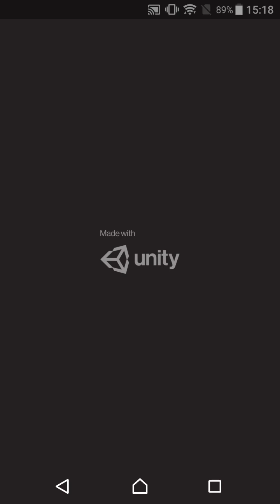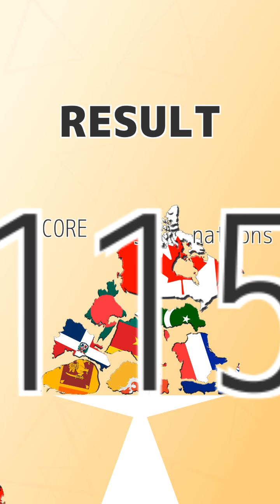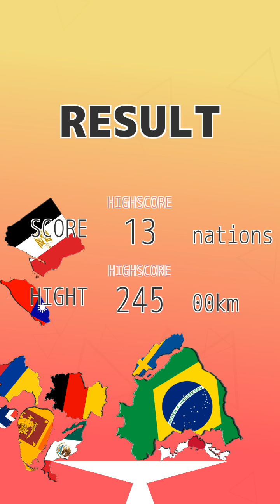【新作】Nations Tower - 国家物理パズル 面白い携帯スマホゲームアプリ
↓ダウンロード（Download）はこちら↓
android

落として！　積んで！　挿して！　支えて！

考えて・・・　悩んで・・・　勇気を出して・・・・

結果ぶっ飛ばして！

そんなこんなで世界は一つになろうとしています。

みんな仲良く積み上がろう！！

せっかくなので世界で一番積める奴になってしまおう！

+ 世界ランキング
+ 実績
+ シェアボタン
+ GooglePlay Game Service

※登場する国名、国境、国土面積、国旗などは実際のものと違う場合がございます。